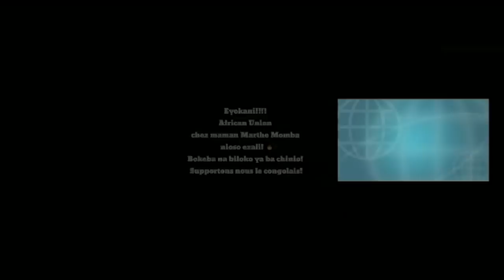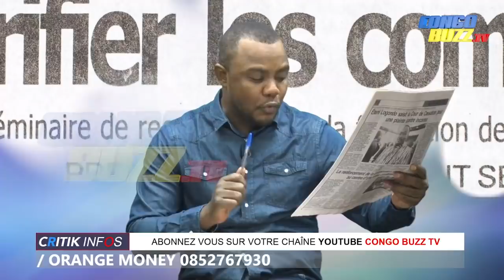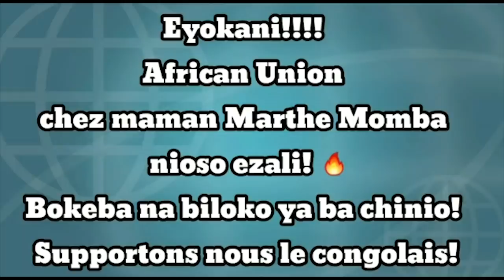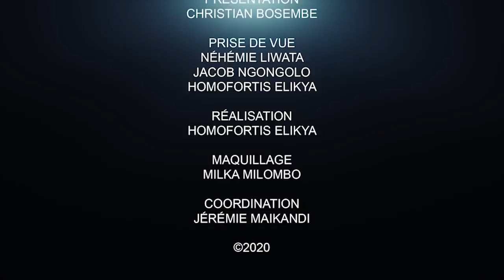CRITIK INFO 11.07.2020 ILS SONT FRAPPÉS LÀ OÙ ÇA FAIT MAL: LE VÉRITABLE NOEUD DU PROBLÈME.